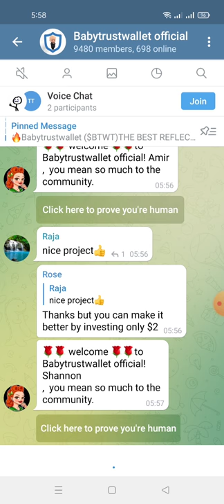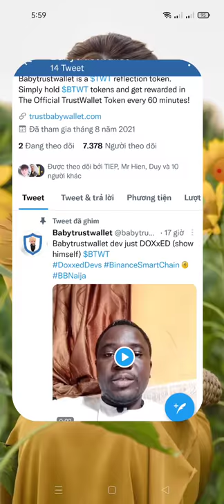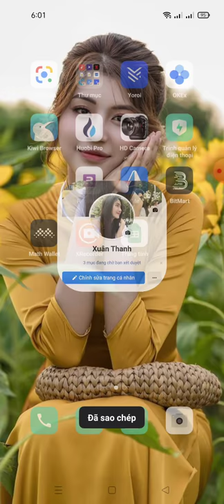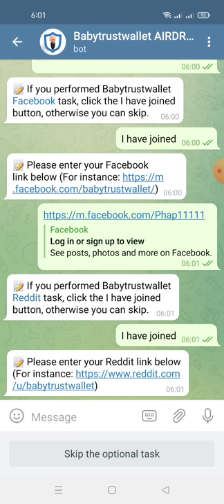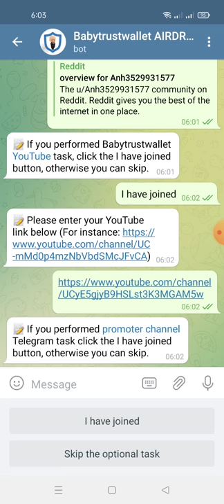hướng dẫn nhận 30 BTWT -/BabytrustwalletAirdrop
🏆 Reward: 30 BTWT